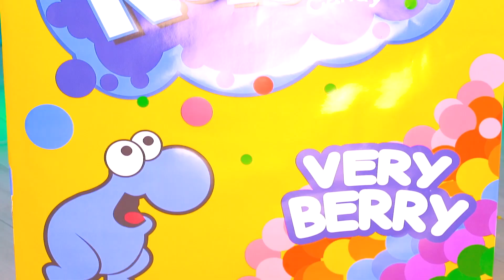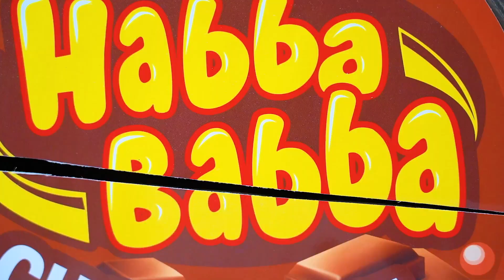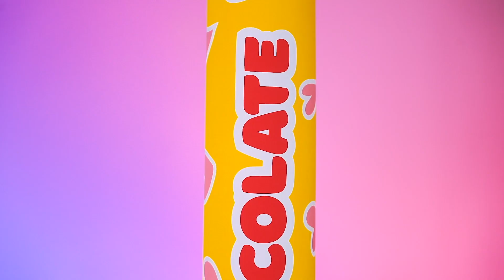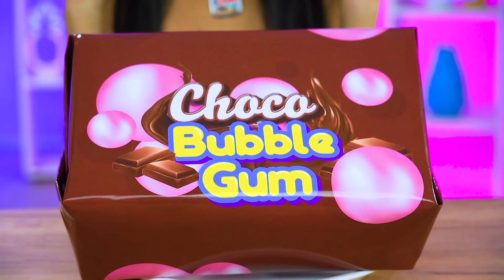Real Food VS Chocolate Food Challenge | Eating Only Chocolate VS Blowing Battle by RATATA POWER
We are sure that most people will not be able to live even one day without sweets! That's why our participants took part in one very interesting battle. How about chocolate food vs real food? Delicious big salami pizza or a giant bar of chocolate with caramel - what do you choose? We know how hard it is, but our participants have already made that choice!
Let's find out together who won this crazy battle!